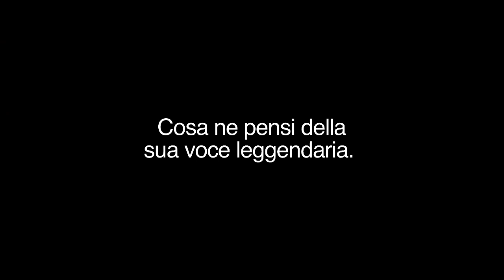La Teoria del Tutto - Intervista a Eddie Redmayne (sottotitoli in italiano)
Per quanto brutta possa essere la vita, laddove c’è vita c’è speranza. (Stephen Hawking)

La teoria del tutto è la storia straordinaria ed edificante di una delle più eccelse menti viventi del mondo, il famoso astrofisico Stephen Hawking, e di due persone che resistono alle più grandi difficoltà attraverso l’amore. Il film, tratto dal memoir Travelling to Infinity: My Life with Stephen, di Jane Hawking, è diretto dal premio Oscar James Marsh (Man on Wire – Un uomo tra le torri).

Nel 1963, da studente di cosmologia della leggendaria università inglese Cambridge, Stephen (interpretato da Eddie Redmayne di Les Misérables) sta facendo grandi passi ed è determinato a trovare una “spiegazione semplice ed eloquente” per l’universo. Anche il suo mondo privato si schiude quando si innamora perdutamente di una studentessa di lettere della stessa Cambridge,  Jane Wilde (Felicity Jones di The Invisible Woman). Ma, all’età di 21 anni, questo giovane uomo sano e dinamico riceve una diagnosi che gli cambia la vita: la malattia del motoneurone attaccherà i suoi arti e le sue capacità, lasciandolo con una limitata capacità di linguaggio e di movimento e con circa due anni di vita da vivere.

L’amore di Jane, il suo combattivo supporto e la sua determinazione sono incrollabili  – e i due si sposano. Con la sua nuova moglie che lotta instancabilmente al suo fianco, Stephen si rifiuta di accettare la sua diagnosi. Jane lo incoraggia a finire il suo dottorato, che include la sua teoria iniziale sulla creazione dell’universo. La coppia mette su famiglia e con il suo dottorato da poco guadagnato e accolto con grande gioia, Stephen si imbarca nel suo lavoro scientifico più ambizioso, lo studio della cosa di cui possiede meno: il tempo. Mentre il suo corpo affronta limitazioni sempre più grandi, la sua mente continua a esplorare i limiti estremi della fisica teorica.

Insieme, lui e Jane sfidano l’impossibile, aprendo nuovi territori nel campo della medicina e della scienza, e realizzando più di quello che avrebbero mai sognato di realizzare.

Genere: Drammatico
Cast: Eddie Redmayne e Felicity Jones
Regia di: James Marsh